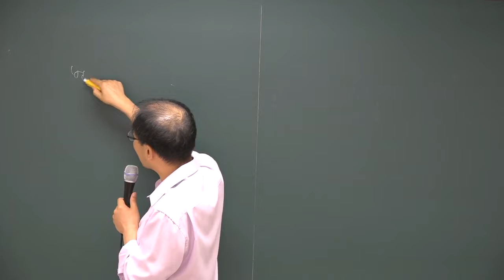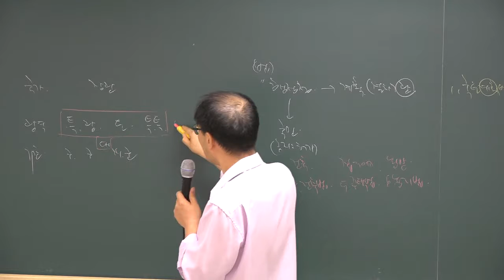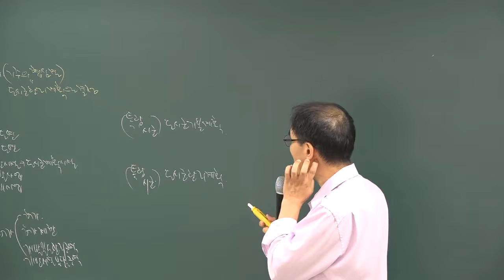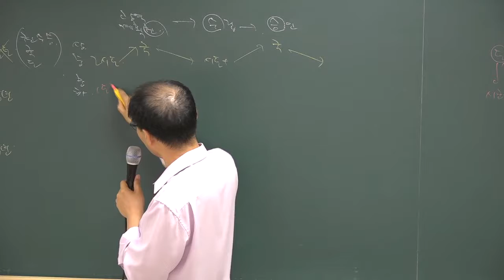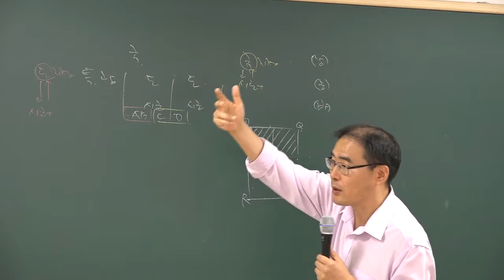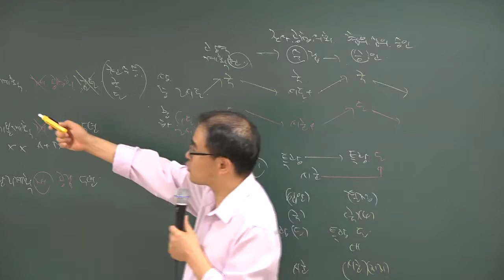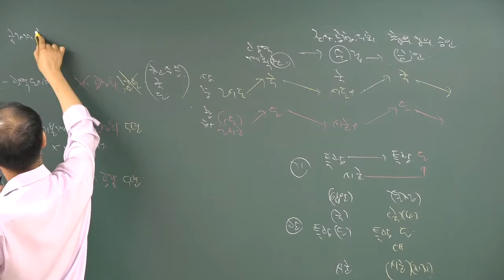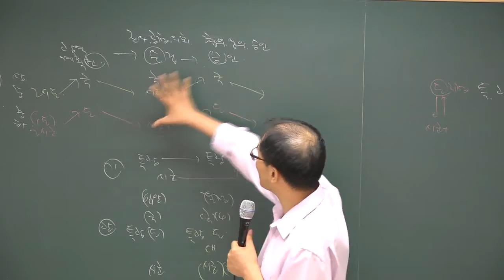[2018][올프리] 공인중개사 부동산 공법 문제풀이 1강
[올프리] 2018년  공인중개사2차 부동산 공법 문제풀이